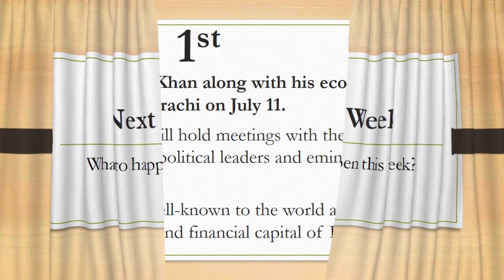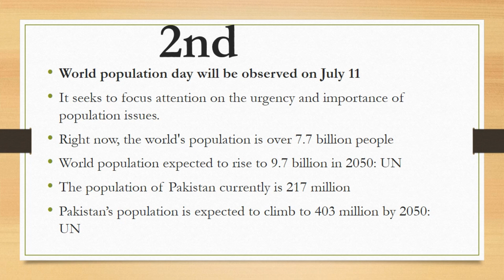Next week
-What to happen next week?
-What would be in News during the next week?
-PM to visit Karachi to meet business community
-World Population day to be observed on July 11